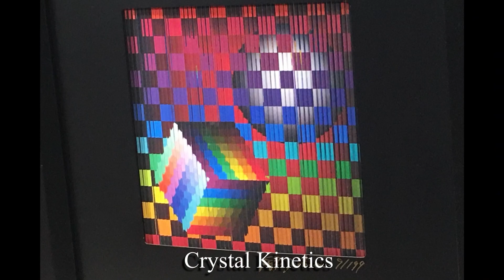Hit by car on my bike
I was hit by a car and caught it on video. and turned it into
a paint my new helmet vlog with weight loss.